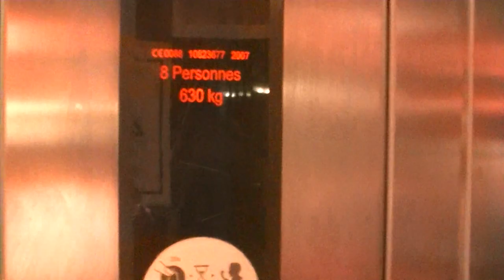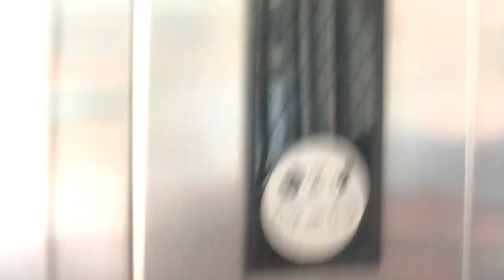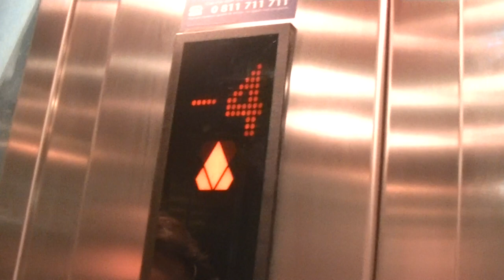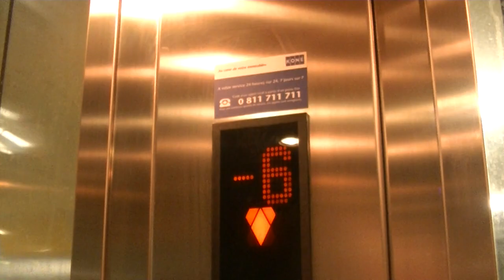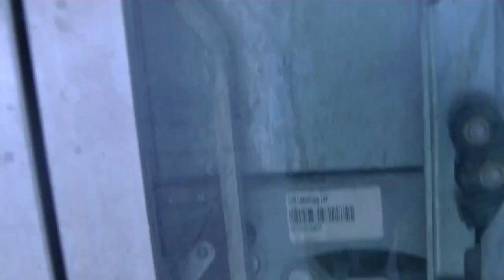Koné Monospace Ecodisc KSS570 3ème Génération (2007) Parking La Joliette